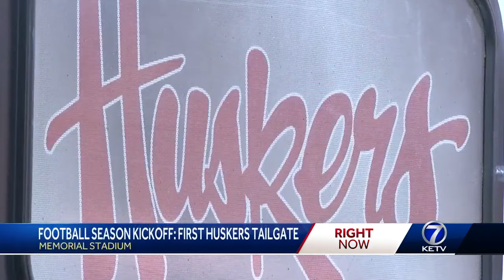memorial stadium game day